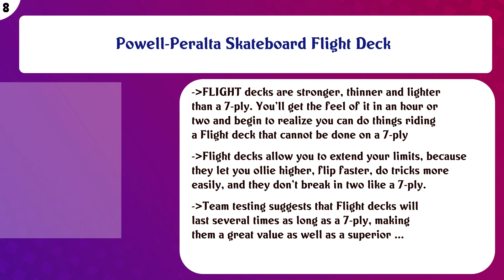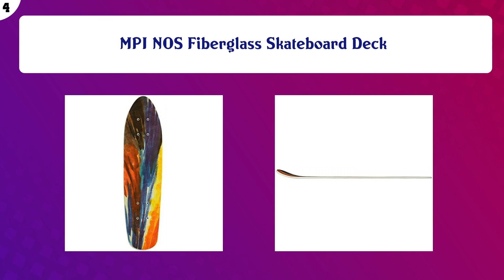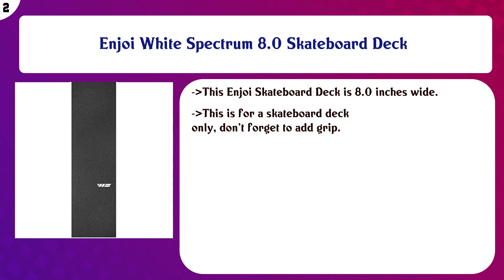Top 10 Skateboard Decks to buy in USA 2021 | Price & Review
Top 10 Skateboard Decks to buy in USA

 Find the links below to buy these products:

 List of top Skateboard Decks:

Loaded Boards Bhangra Bamboo Longboard Skateboard Deck

 Loaded Boards Blood Slayer Longboard Skateboard Deck (Chubby Unicorn)

 Powell-Peralta Skateboard Flight Deck

 Santa Cruz Natas Panther 3 Glow Reissue Skateboard Deck Dark/Matte 10.538in x 30.14in

 Bamboo Skateboards Graphic Skateboard Deck Only - More Pop, Lasts Longer Than Maple, Eco Friendly

 Skateboard Collective Shaped Blank Skateboard Deck Random Top/Natural Bottom, Self-Customizable Skateboard Dec ...

 MPI NOS Fiberglass Skateboard Deck

 Cal 7 Blank Skateboard Deck with Grip Tape | 7.75, 8.0, 8.25 and 8.5 Inch | Maple Board for Skating

 Enjoi White Spectrum 8.0 Skateboard Deck

 Loaded Boards Truncated Tesseract Bamboo Longboard Skateboard Deck

 Content of this Video:

10 best products to buy Skateboard Decks USA

 Top rated Skateboard Decks in USA